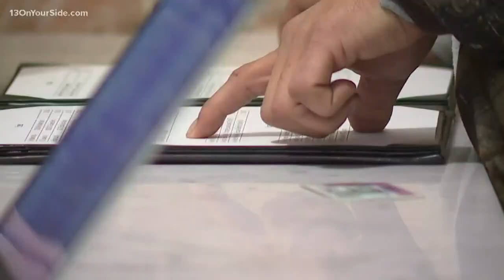Muskegon business hoping to be first in area to sell recreational marijuana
The owner of Park Place Provisionary said he's just days away from being first in the area to sell it.